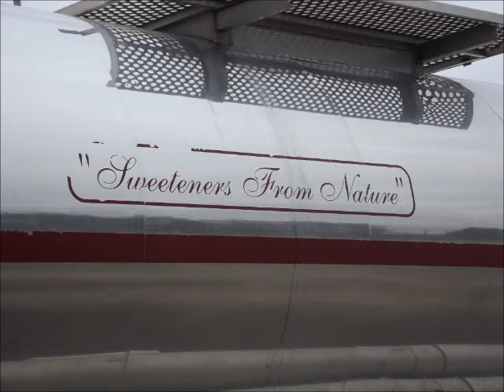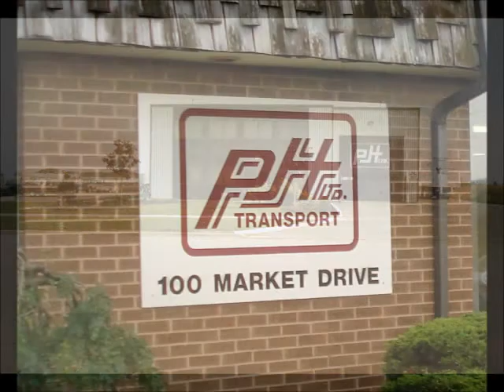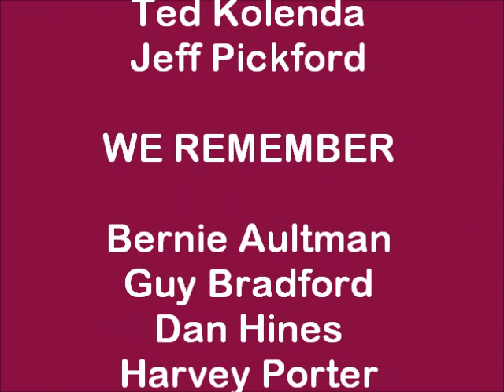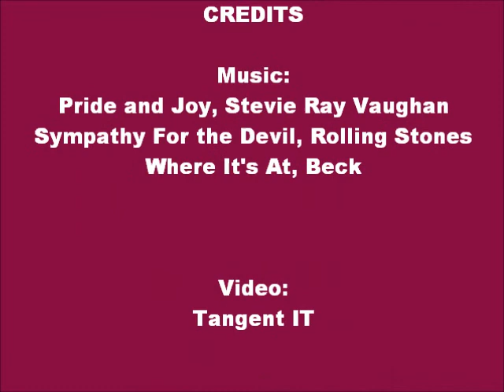Peter Hodge Transport - 40 Years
A tribute to Peter Hodge Transport, Milton, Ontario. 40 years of service.